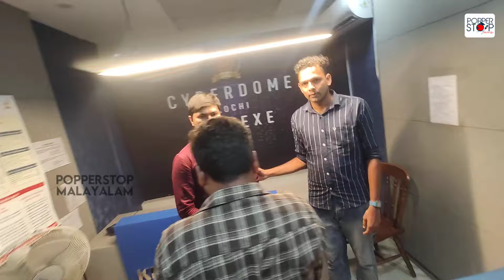ARM ൻ്റെ വ്യാജ പ്രിൻ്റ് ഉണ്ടാക്കിയ വിരുദ്ധന്മാരെ കേരള സൈബർ സെൽ പൊക്കിയപ്പോൾ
ARM ൻ്റെ വ്യാജ പ്രിൻ്റ് ഉണ്ടാക്കിയ വിരുദ്ധന്മാരെ കേരള സൈബർ സെൽ പൊക്കിയപ്പോൾ | ARM | News | News Kochi  | Cinema News